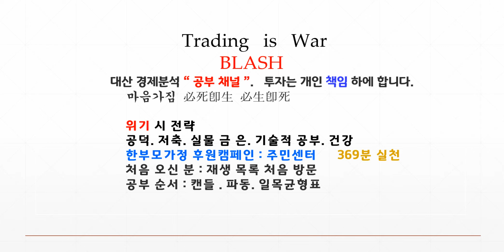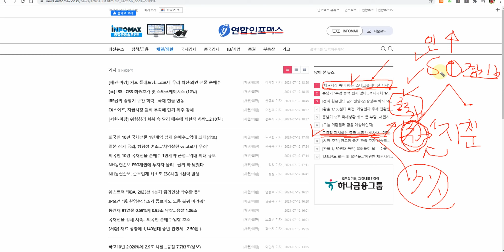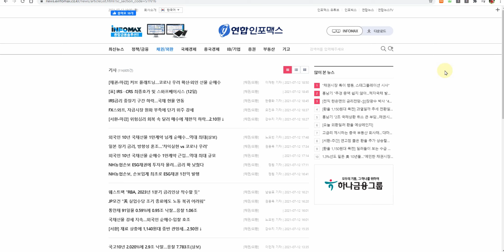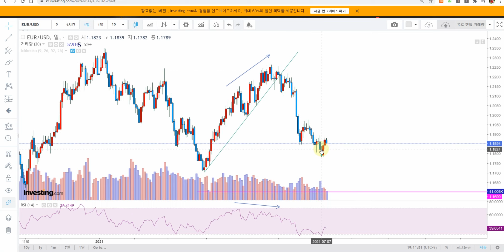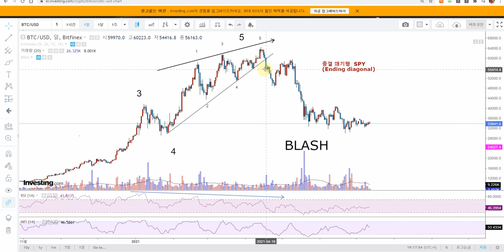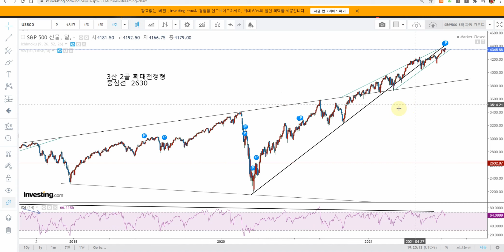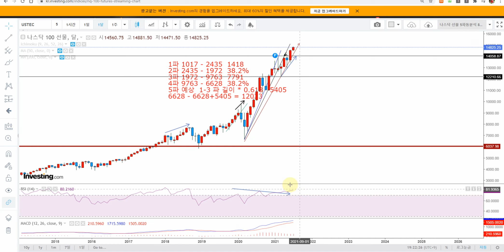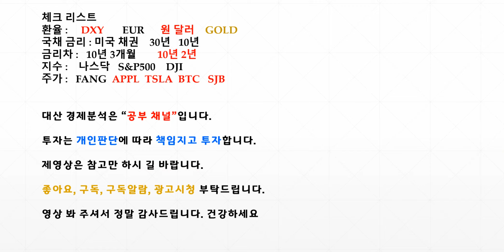달러인덱스 S&P500선물 나스닥선물 WTI 비트코인 금선물 TIPS LONG SHORT 전략 신호